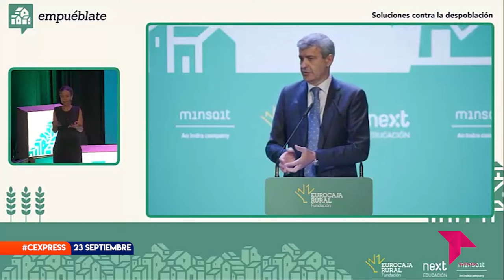CONECTAMOS EXPRESS VIERNES 23 SEPTIEMBRE 2022